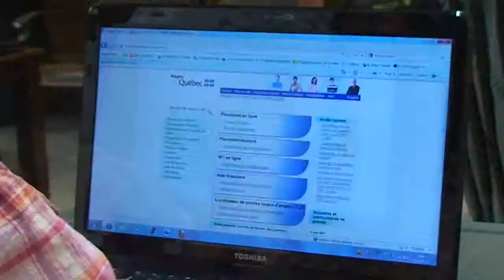Plogg Tes Services - 1 - Mise à niveau